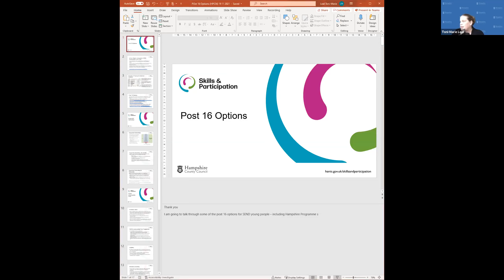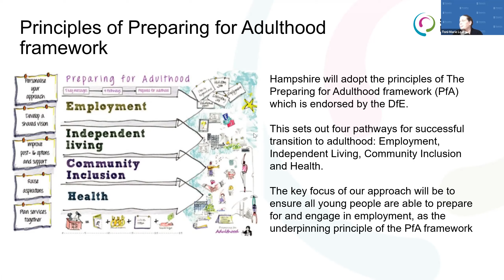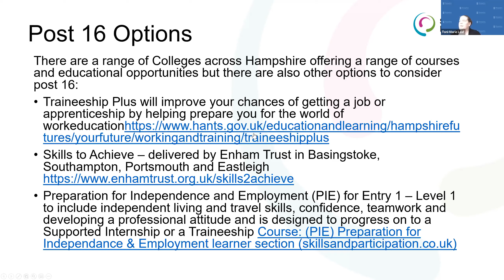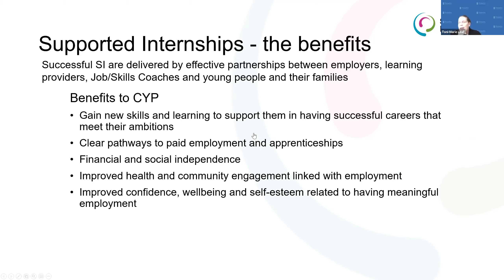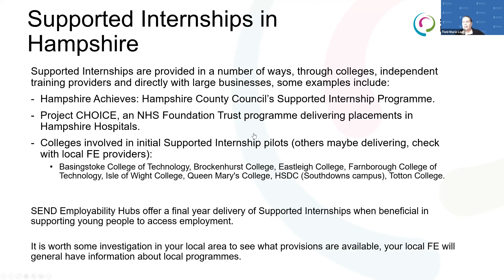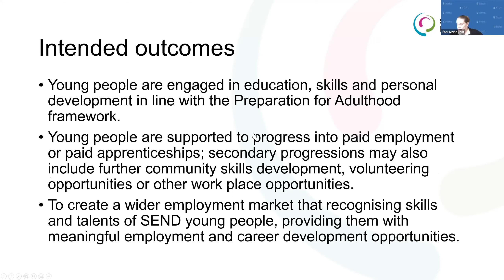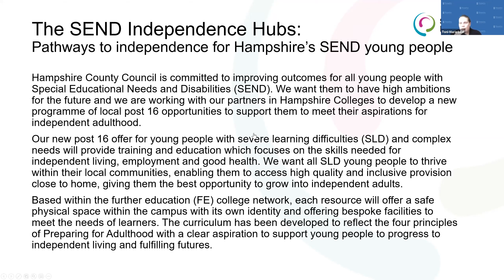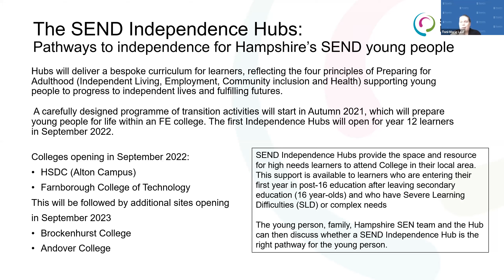Meet the SEN team - Friday 19th November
A meet the SEN team workshop which focused on 16+